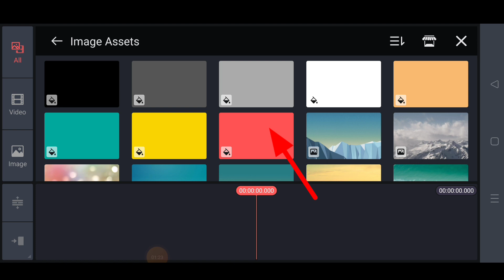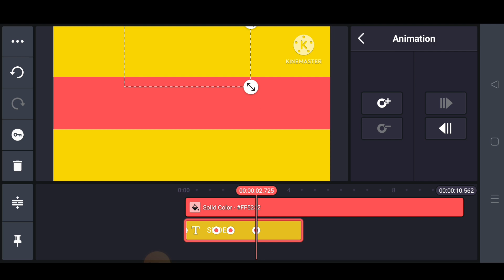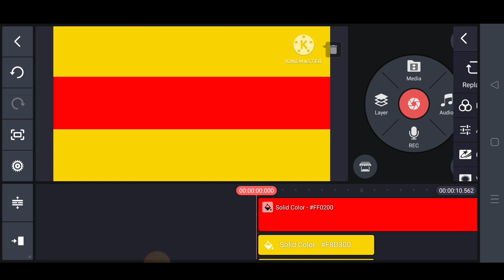Creating Stunning Reveal Text Effects in KineMaster Reveal Sliding Text From Shape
In this exciting video, we dive deep into the world of video editing and unlock the secrets to crafting mesmerizing reveal text effects using the powerful KineMaster app. Whether you're a seasoned creator or just starting out, this step-by-step tutorial will take you on an immersive journey of creativity and teach you the techniques needed to make your text come alive on the screen.

Join us as we explore the diverse range of tools and features KineMaster has to offer, and learn how to manipulate text, apply stunning transitions, and add dynamic effects to create eye-catching reveals. From simple fade-ins to intricate animations, we leave no stone unturned in our quest to help you master this impressive technique.

Through detailed demonstrations and clear explanations, you'll gain a comprehensive understanding of the various customization options available in KineMaster. Discover how to play with typography, experiment with colors and gradients, and even incorporate images or videos into your text reveals for an extra touch of visual impact.

With our expert guidance, you'll not only learn the technical aspects of creating reveal text effects but also understand the artistic principles that make them truly captivating. We'll provide you with tips and tricks to enhance the overall impact of your videos and engage your audience on a whole new level.

So, whether you're a content creator, a social media enthusiast, or simply passionate about video editing, join us on this creative journey and unlock the true potential of KineMaster for your YouTube videos. Get ready to mesmerize your viewers with stunning reveal text effects that will leave them in awe. Let's dive in and bring your words to life like never before.

Introduction to reveal text effects: Understand the concept and significance of reveal text effects in video editing.

Overview of KineMaster: Get familiar with the KineMaster app, its features, and its user-friendly interface.

Text manipulation: Learn how to add and customize text in KineMaster, including font selection, size adjustments, and alignment options.

Applying reveal transitions: Explore various transition effects in KineMaster and discover how to use them to create engaging reveal text animations.

Adding dynamic effects: Dive into the world of visual effects and learn how to make your text pop with dynamic effects like shadows, glows, and gradients.

Incorporating images and videos: Discover techniques for integrating images or video clips into your text reveals for a visually stunning effect.

Advanced customization options: Take your reveal text effects to the next level by experimenting with advanced customization features, such as keyframing and blending modes.

Tips for enhancing impact: Gain valuable tips and insights on how to make your reveal text effects more impactful, including color choices, timing, and pacing.

Exporting and sharing: Learn how to export your edited videos from KineMaster and share them on YouTube or other platforms to showcase your creative work.

Creative inspiration and examples: Get inspired by real-world examples of reveal text effects and discover unique ways to apply them in your own video projects.

By following these points, you'll have a comprehensive understanding of how to create stunning reveal text effects using KineMaster, allowing you to elevate your video editing skills and captivate your audience with visually striking content.

text reveal animation
text reveal in KineMaster